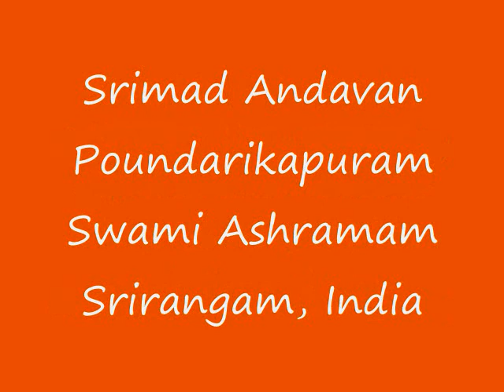Part-08 Sri Paduka Sahasram Upanyasam by Srimad ParavAkkOttai Andavan, Sri Gopaladesika Mahadesikan